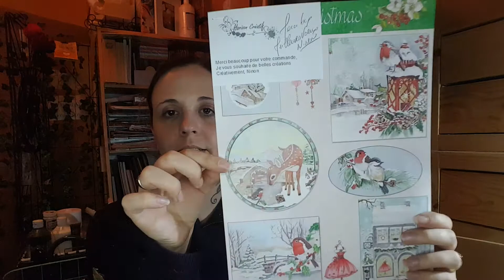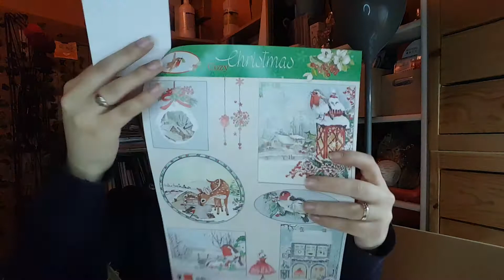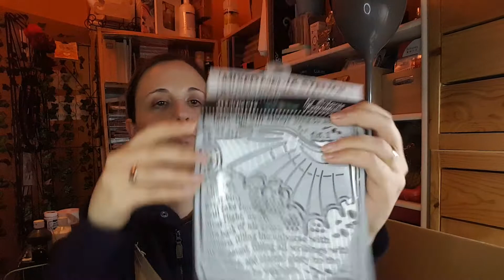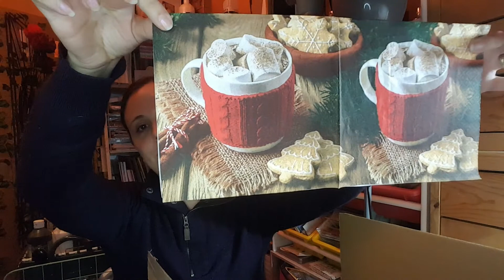Haul Horizon créatif N°1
Aujourd’hui petite vidéo Haul de mes achats chez Horizon créatif.
Encore et toujours gros craquage et de super trouvaille. aujourd'hui c'était un peu la commande obligatoire avec tout ce double face. Hâte de refaire une commande. Des produits de qualité expédié en un temps record.

Je ne publie pas tout sur youtube,

Vous pouvez me retrouver sur instagram : ateliermamacrea

Activer la petite cloche pour ne rien raté et pensez au pouce bleu sa fait plaisirs.

Bisous bisous